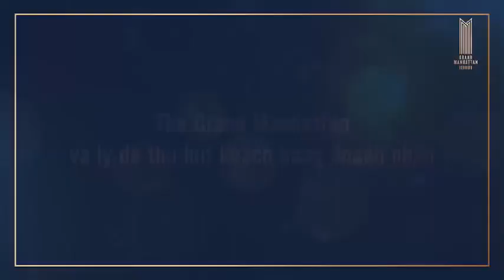Khách hàng nói về dự án The Grand Manhattan Novaland quận 1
Khu căn hộ The Grand Manhattan Novaland quy mô 3 tòa căn hộ cao 39 tầng nổi và 4 tầng hầm được xây dựng trên khu đất có  diện tích 35.150m2. Tầng 1 và 2 The Grand Manhattan là trung tâm thương mại – dịch vụ, từ tầng 4 đến tầng 7 là các căn khách sạn, căn hộ ở tại tầng 8 đến tầng 36...
Cùng xem khách hàng đánh giá về dự án The Grand Manhattan của Novaland tại trung tâm quận 1...